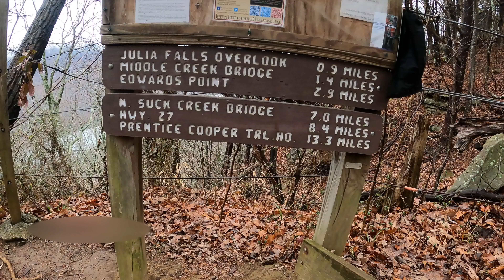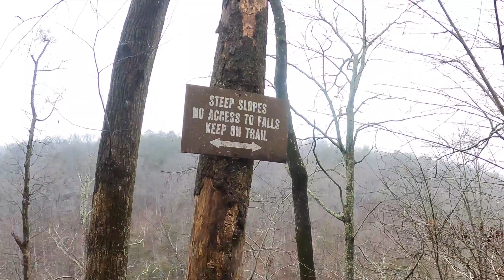Rainbow Falls - Signal Mountain, TN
Short hike but be careful. No clear trail access to the falls. Have fun!